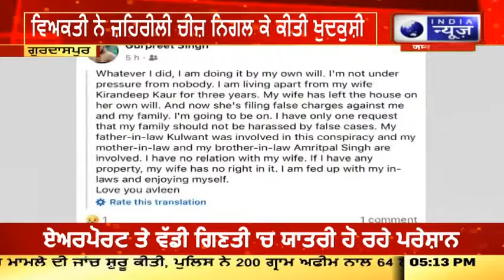Gurdaspur ਸਹੁਰੇ ਪਰਿਵਾਰ ਤੋਂ ਤੰਗ ਵਿਅਕਤੀ ਨੇ ਚੁੱਕਿਆ ਕਦਮ, ਵਿਅਕਤੀ ਨੇ ਜ਼ਹਿਰੀਲੀ ਚੀਜ਼ ਨਿਗਲੀ |INDIA NEWS PUNJAB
ਆਪਣੇ ਸਹੁਰਿਆਂ ਤੋਂ ਤੰਗ ਆ ਕੇ ਆਸਟ੍ਰੇਲੀਆ ਤੋਂ ਵਾਪਸ ਪਰਤੇ ਇਕ ਵਿਅਕਤੀ ਨੇ ਜ਼ਹਿਰੀਲਾ ਪਦਾਰਥ ਨਿਗਲ ਕੇ ਖੁਦਕੁਸ਼ੀ ਕਰ ਲਈ। ਮਰਨ ਤੋਂ ਪਹਿਲਾਂ ਉਕਤ ਵਿਅਕਤੀ ਨੇ ਫੇਸਬੁੱਕ 'ਤੇ ਪੋਸਟ ਪਾ ਕੇ ਮੌਤ ਲਈ ਆਪਣੇ ਸਹੁਰੇ ਨੂੰ ਜ਼ਿੰਮੇਵਾਰ ਠਹਿਰਾਇਆ ਸੀ, ਜਿਸ 'ਤੇ ਮ੍ਰਿਤਕ ਦੀ ਮਾਤਾ ਪਰਮਜੀਤ ਕੌਰ ਦੇ ਬਿਆਨਾਂ ਦੇ ਆਧਾਰ 'ਤੇ ਥਾਣਾ ਸਿਵਲ ਲਾਈਨ ਦੀ ਪੁਲਸ ਕਾਰਵਾਈ ਕਰ ਰਹੀ ਹੈ ।

A person returned from Australia fed up with his in-laws and committed suicide by swallowing poison. Before his death, the said person had blamed his father-in-law for the death by putting a post on Facebook, on the basis of the statements of the deceased's mother, Paramjit Kaur, the police of the police station Civil Line is taking action.